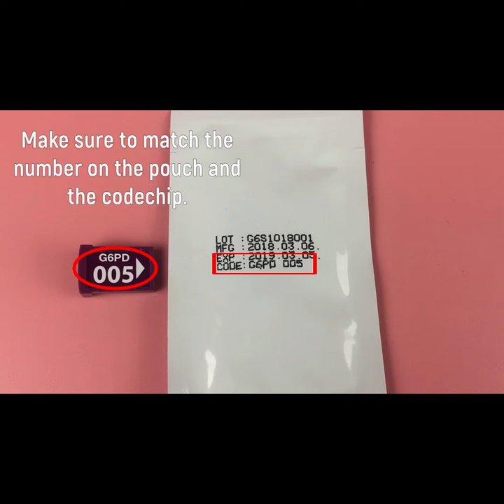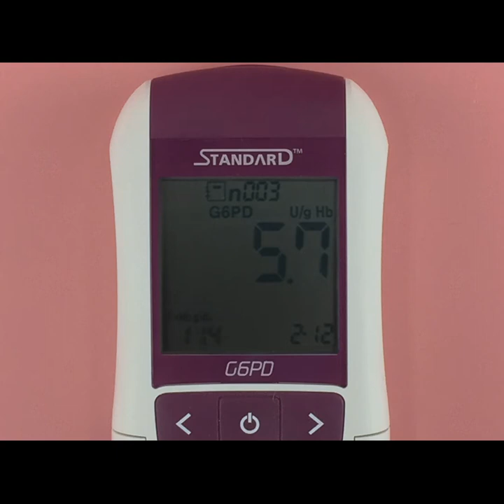G6PD Training Video Capillary Blood 19 07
ចំរៀងរាំវង់ រាំវង់បែបស្រុកស្រែ Romvong Old Song Romvong Noy Vanneth ចំណងជើងបទចំរៀង: Song List: 001 ទៅលេងរាំវង់ (វ៉ាន់ណេត) 002 ខ្យងខ្តក់ (គង់ឌីណា) 003 ផ្កាក្រវ៉ាន់(វ៉ាន់ណេត-ស៊ុននិច) 004 មេផ្ទះលេខមួយ(ទូច ស៊ុននិច) 005 អូននឹកឃើញទេ(ណូយ វ៉ាន់ណេត) 006 ផ្ទះផ្សារប្រាំខ្នង(វ៉ាន់ណេត-ស៊ុននិច) 007 ស្រអែមផល្លា(វ៉ាន់ណេត-ស៊ុននិច) 008 កន្សែងក្រហម(ហួរ ឡាវី-សោភ័យ) 009 កុំឆ្លើយថាទេ(ធឹង សុន-ស៊ុននិច) 010 រងចាំក្នុងពេលរាំវង់(ធឹង សុន) 011 រថយន្តថ្មី(ហួរ ឡាវី-ស៊ុននិច) 012 អុំទូកក្នុងបឹង(ធឹង សុន-ស៊ុននិច) CD CHD Vol 206 Thanks for Watching and Always Support My Channel Please subscribe To get More Entertainment In My YouTube Channel Really Thanks For Support... សូមថ្លែងអំណរគុណសំរាប់ការចូលទស្សនានិងជួយគាំទ្រដល់ឆានែលរបស់យើងខ្ញុំ សូមជួយSubcribeដើម្បីទទួលបាននៅវីដេអូកំសាន្តថ្មីៗជារៀងរាល់ថ្ងៃ..សូមអរគុណ រាំវង់ រាំវង់ខ្មែរ រាំវង់អន្លង់រមៀត រាំវង់អង្គរ រាំវង់រង់រង្គសាល រាំវង់ឆ្នាំថ្មី រាំវង់អកកេះ រាំវង់អកកាដង់ រាំវង់អកកេស រាំវង់អកកេះ អកក្តង់ រាំវង់អកក្តង់ រាំវង់អកកេះ អកកាដង់ romvong khmer romvong romvong along romeat romvong 2017 romvong Khmer old song romvong angkor romvong song romvong Non Stop romvong collection Romvong Khmer song Romvong okes Romvong Orkadong Romvong rangkasal Romvong new song vanneth vanneth song noy vanneth noy vanneth old song noy vanneth collection noy vanneth and meng keo pichenda noy vanneth and pich chenda noy vanneth karaoke noy van net noy vanneth romvong noy vanneth song 2014 noy vanneth pleng sot vanneth song នយវាន់ណេត ណយ វ៉ាន់ណេត ណយ វ៉ាន់ណេត old song ណយ វ៉ាន់ណេត រង្គសាល ណយវ៉ាន់ណេត ណយ វណ្ណេត ណយ វ៉ាន់ណេត រាំវង់ ណូយ វ៉ាន់ណេត ណូយ វ៉ាន់ណេត old song ណូយ វ៉ាន់ណេត រង្គសា ណូយ វ៉ាន់ណេត mp3 ណូយវ៉ាន់ណេត ណូយវណ្ណេត ណូយ វ៉ាន់ណេត ណូយ វ៉ាន់ណេត ម៉េង កែវពេជ្ជតា ណូយ វ៉ាន់ណេត រាំវង់ ណូយ វ៉ាន់ណេត ឆ្លើយឆ្លង